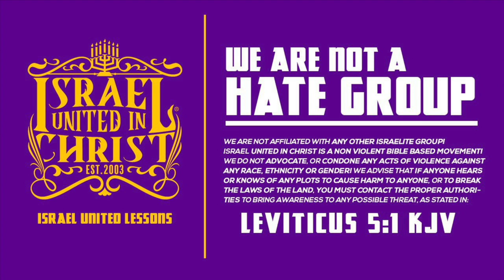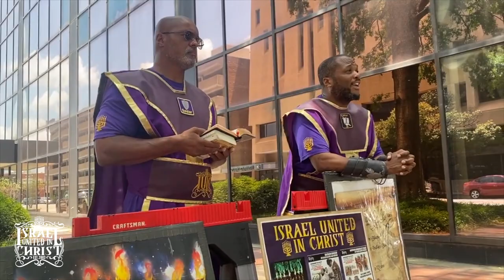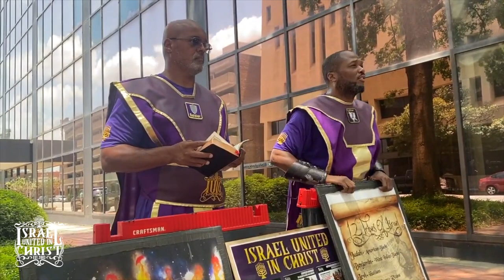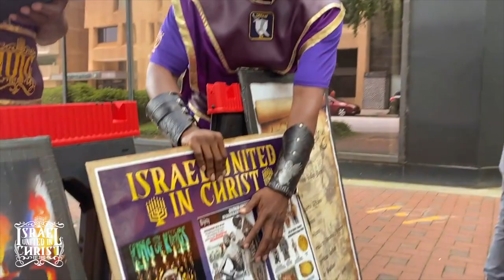Restoring The Lost Sheep Christ Spoke Of